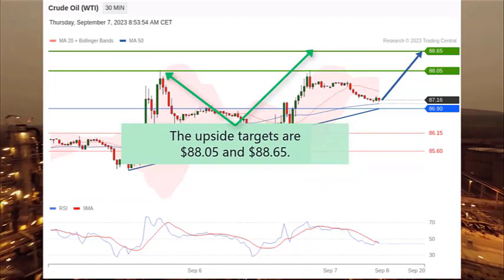Stock Market: How to trade Crude Oil WTI on 09072023 and what are the price targets?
Watch Trading Central's stock market video on the economic news affecting the Crude Oil market and on our today's WTI technical analysis: Awaiting weekly EIA report

00:00 Crude Oil WTI Stock Market and Economic News Today
[...] The American Petroleum Institute said that the U.S. crude inventories decreased 5.52 million barrels ...
00:24 Crude Oil WTI Technical Analysis Today with Targets
[...] Crude Oil WTI is still supported by a rising trend line.
The RSI shows the lack of downward momentum [...]
The upside targets are ...
00:47 Follow us! & Watch our other fundamental & technical Analysis videos on our playlist

► Follow-us !